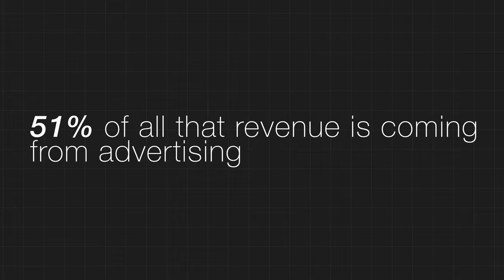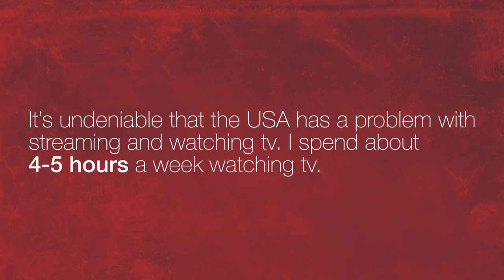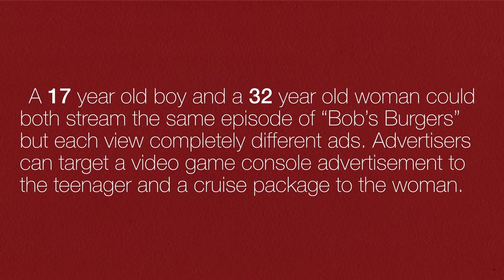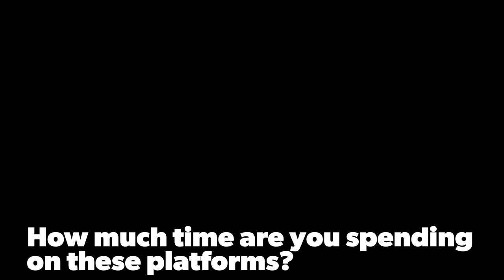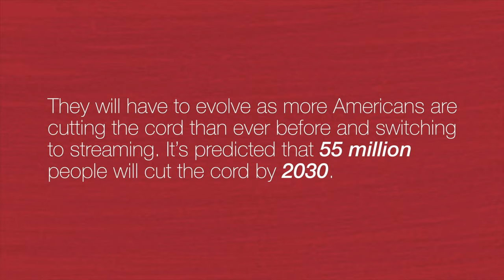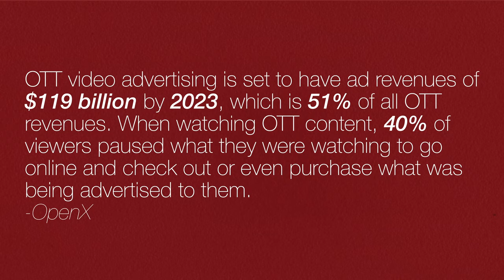What is OTT? - The Billion Dollar Advertising Platform No One Knows About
You need advertising, lead generation, more sales, and Over-The-Top streaming is your path to success. With over 700 million owning premium streaming services, and over 60 hours of content posted to youtube every minute; there is really no end to the number of targeted leads you can get out of OTT marketing.

Have you tried ott streaming or ott marketing?

Congratulations!
Now you get a pat on the back and a link to buy a TiVo
 over the top marketing ott advertising what is ott?